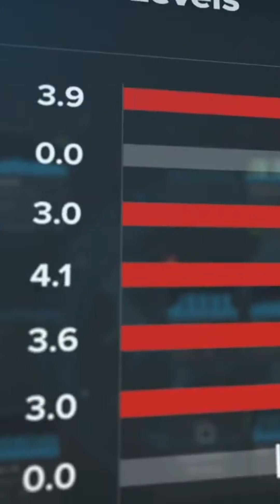How to keep getting FASTER after 50!?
Until WHEN can you keep getting faster?

National Champion at 74 years old, Jim Mueller, shows us that with the right Training Plan, you may discover that you may have more left in the tank too.

Discover the secret behind his incredible journey and how Adaptive Training could unlock your untapped potential too.